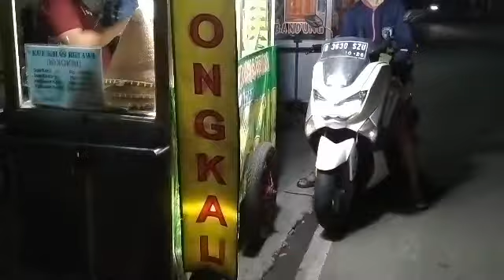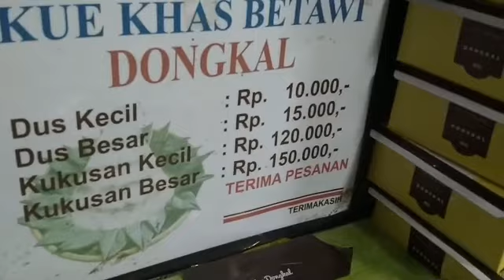Kue Langka Khas Betawi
makanan khas Betawi, kue dongkal.
lokasi di gang jambu gunuk raya Poltangan jaksel